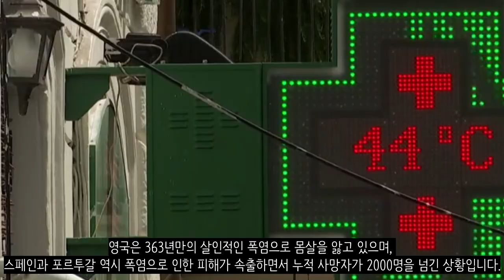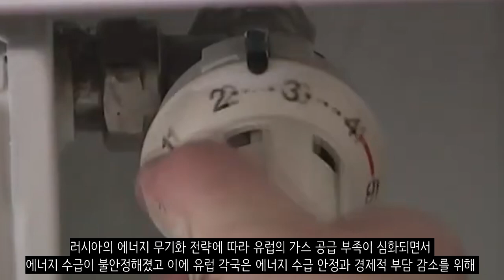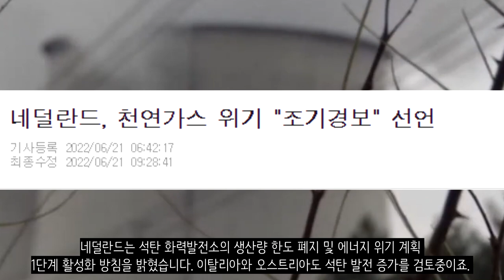지구가 너무 뜨겁다...우리 이러다 진짜 다 죽는다!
국가안보전략연구원 (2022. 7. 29) - 페터스베르크 기후회의 결과와 의미: 위기 심화와 대응 여건 악화의 딜레마

뉴시스 (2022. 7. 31) - 美서부 산불, 주말 강풍과 폭염으로 여러 주로 확산

한국경제 (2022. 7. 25) - 폭염 속 알프스 만년설도 '주르륵'…이례적 사태에 '초긴장'

연합뉴스 (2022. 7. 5) - '70년만의 최악 가뭄' 이탈리아 북부에 비상사태 선포

동아일보 (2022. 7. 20) - 英 363년만에 최고기온, 남서 유럽 1000명 사망 ‘폭염 대재앙’

국민일보 (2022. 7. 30) - 열 받은 지구… 유럽 곳곳에서 ‘불이야~’

뉴시스 (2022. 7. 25) - 미 동부 폭염 극심 '피난길'...보스턴은 폭염 비상사태 선언

한스경제 (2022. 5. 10)  - 세계기상기구 "연평균 상승폭 1.5도 넘어설 확률 48%"

한겨레 (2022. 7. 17) - 유럽 석탄발전 재개, 과거로의 회귀 아니다…“영향 제한적”

경향신문 (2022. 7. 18) - 독일 “석탄발전 재개는 일시적 조치…2045년 탄소중립목표 유지할 것”

뉴시스 (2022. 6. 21) - 네덜란드, 천연가스 위기 "조기경보" 선언

에너지데일리 (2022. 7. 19) - “EU, 천연가스 공급 위기… 석탄발전 가동 늘리고 있다”

아시아경제 (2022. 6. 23) - 유럽의회, 탄소시장개혁법안 최종 합의…2032년부터 '탄소국경세' 부과

경향신문 (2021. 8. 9) - ‘명백히 인간에 의한’ 전례없는 기후변화…곧 1.5도 상승 가능성↑